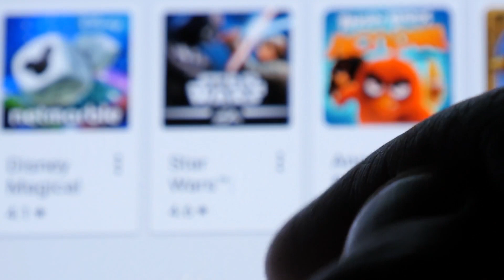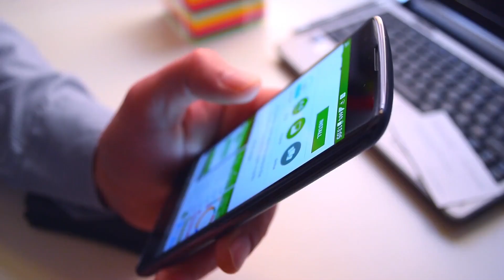How to identify a fake app | NordVPN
Protect yourself from malware, ads and trackers! 👾
Use our new Threat Protection feature 📣

Now you can get an app for virtually anything, but have you wondered how to identify a fake app? If you're not careful, downloading a harmless-looking calculator or fitness tracker may result in your sensitive data in the hands of criminals. So, what are fake apps? Check out this video to find out that and learn how to protect yourself against fake apps.

Fake apps aren't the only thing that can put your data at risk.

So, what are fake apps? Fake apps are designed to trick the user into thinking they are harmless legitimate applications. However, they are not what they seem. Some of them may track your activities, collect your data, or even spread malware on your device.
But there are ways to identify a fake app and protect yourself against it. Check out our video for tips on how to spot and avoid fake apps.

Protect yourself from malicious websites and ads with NordVPN's CyberSec feature